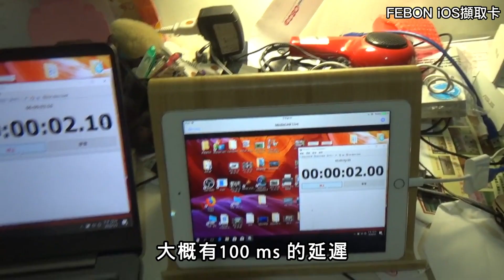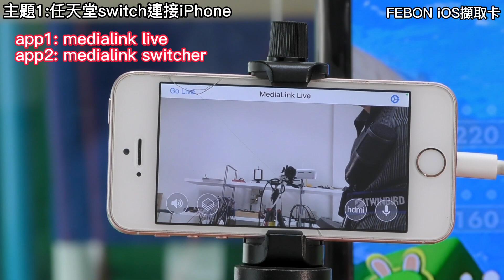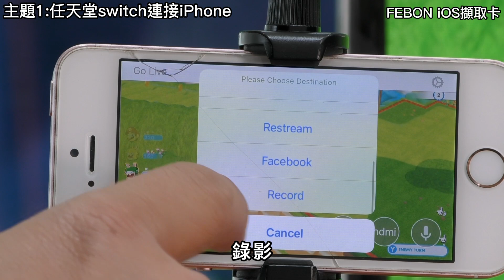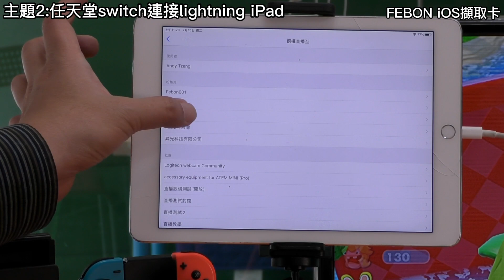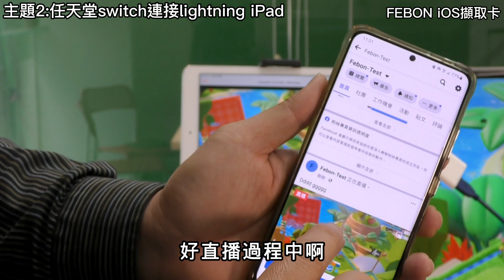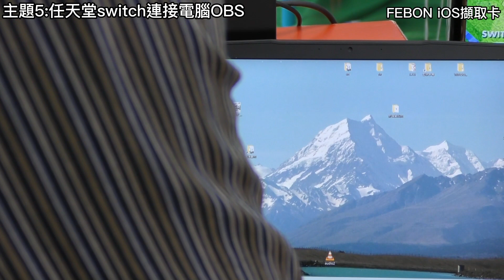任天堂switch連接 iPhone / iPad 和安卓手機 ｜FEBON iOS直播跨平台擷取卡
當連接跨平台FEBON iOS直播擷取卡，Nintendo switch 可以在iPad iPhone 安卓手機及電腦OBS直播

0:00 前言
01:02 iOS 擷取卡的是視訊延遲
01:38 switch連接iPhone
04:04 switch連接lightning iPad
05:06 switch連接 USB-C iPad Pro
06:03 switch連接安卓手機
08:38 switch連接電腦OBS